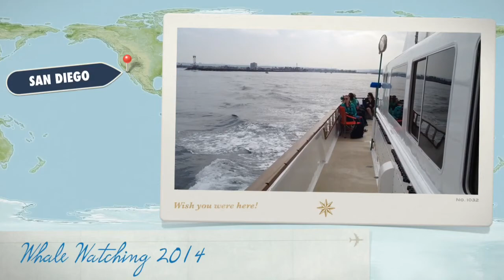Whale Watching Tour in San Diego, May 2014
Sherri and I on our whale watching tour in beautiful San Diego California. We saw hundreds of dophins, sea lions, a grey whale and a lot of other sealife. We went about 9 miles off the shore of San Diego.